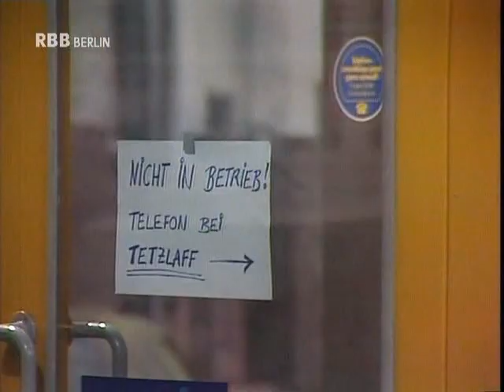Ein Herz und eine Seele - Folge 22 - Telefon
vom 31. Mai 1976

Nach eineinhalbjähriger Pause wurde im Mai 1976 "Ekel Alfred" mitsamt seiner Familie wiederbelebt, wobei die Rolle der "Else Tetzlaff" nun mit Helga Feddersen, die des Schwiegersohns mit Klaus Dahlen besetzt wurde. Das Telefon bzw. die Telefonzelle spielt in dieser Folge die Hauptrolle, denn Alfred folgt dem Zug der Zeit und schafft sich ein eigenes Telefon an.